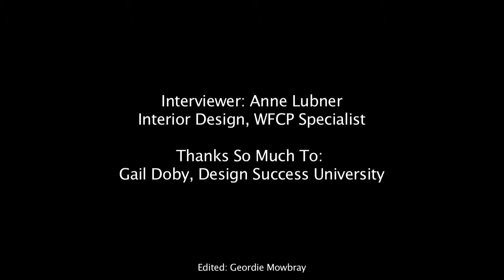WFCP Interview with Gail Doby of Design Success University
Gail Doby, Design Success University talks with VisionSpotter, Anne Lubner at IWCE/Vision14